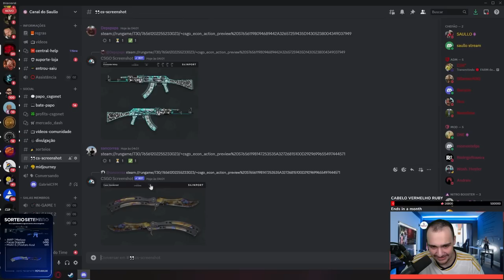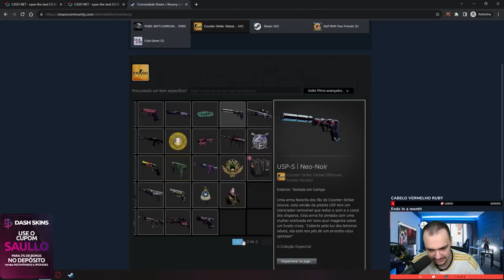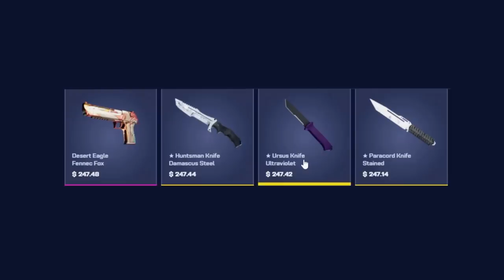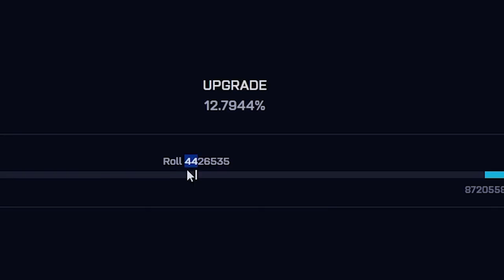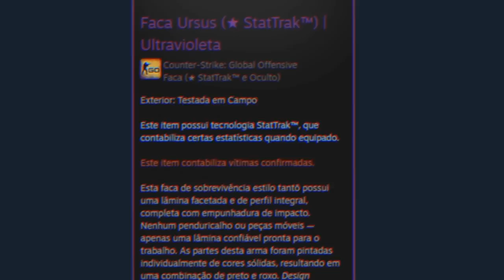Ganhei uma FACA ROXA insana para meu AMIGO no CSGO